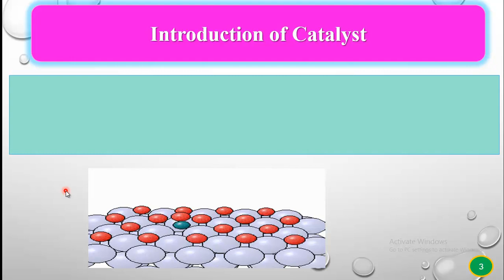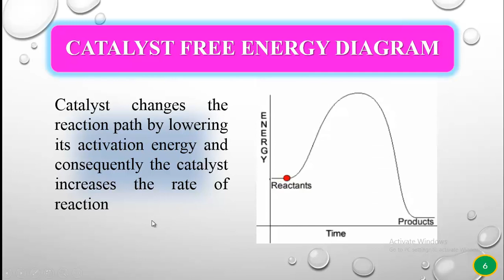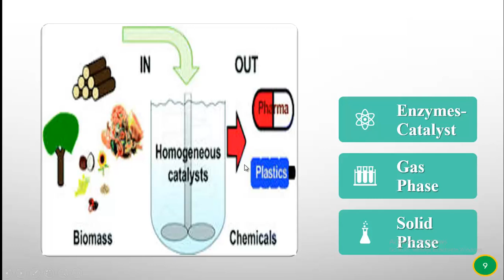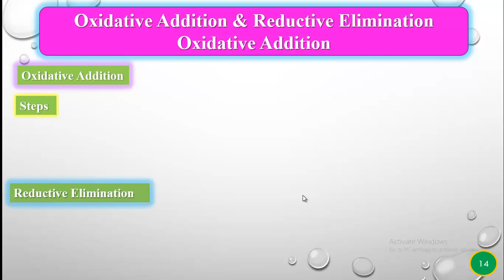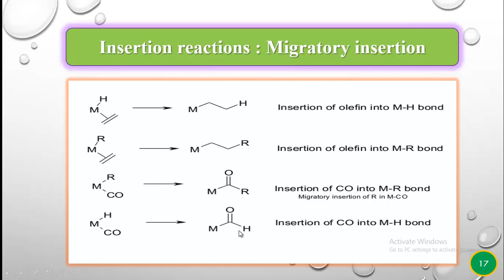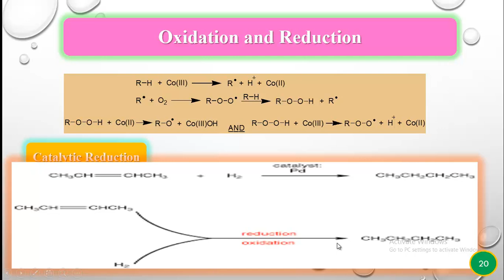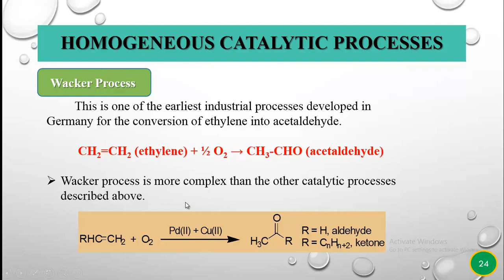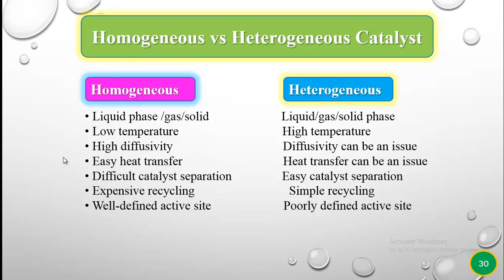HOMOGENOUS CATALYSIS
Catalysis is the ability of some species to rapidly speed up the rate at which a chemical reaction proceeds. Homogeneous catalysis is concerned with catalysts that are in the same phase as the chemical reactions they are speeding up. These reactions are normally in the liquid phase and include all of biology's enzymes.
The process in which catalyst and the reactants are in the same phase and the reacting system is homogenous throughout is called Homogeneous catalysis.”

In homogeneous catalysis, all the reactants and catalysts are present in a single fluid phase and usually in the Solid phase and gas phase. Homogeneous catalysts are the simple molecules or ions such as HF, H2SO4, Mn+2 as well as complex molecules such as organometallic complexes, macrocyclic compounds and large enzyme molecules.